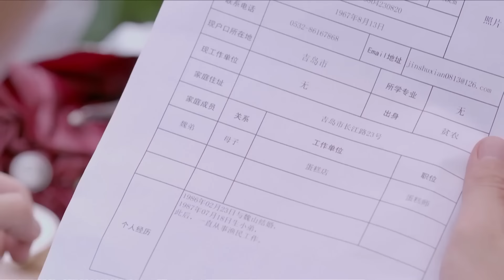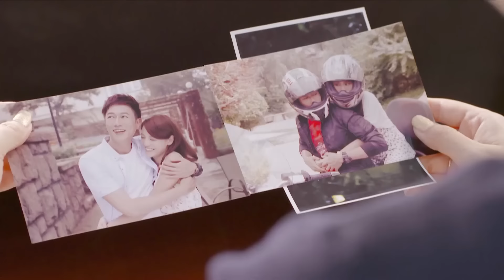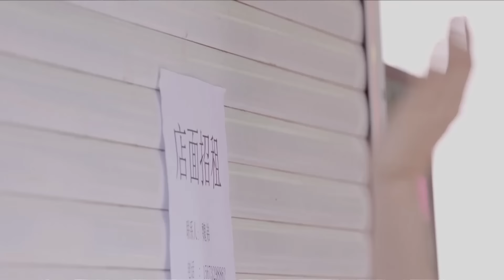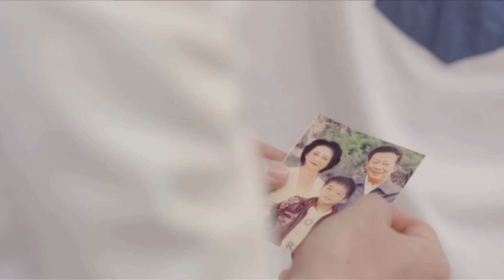刘亦菲最新电视剧【都市感情剧】千亿老公07|贫穷少女变身职场女白领，意外闪婚，老公竟是亿万富豪！胡歌